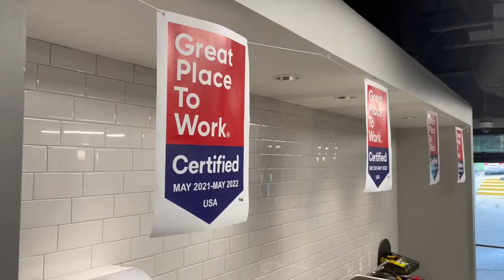ProPath Great Place to Work 2021Announcement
ProPath is Great Place to Work Certified. Cory A. Roberts, MD, MBA, ProPath President, Chairman and CEO, makes the official announcement on Thursday, May 20, 2021.